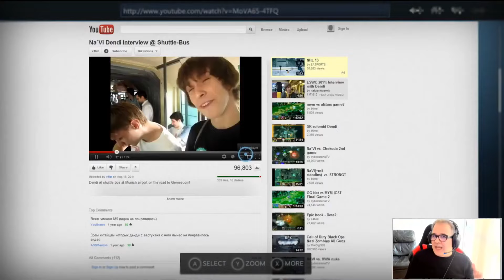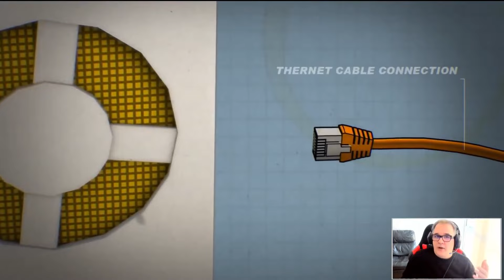GAMING - Nueva Nintendo SWITCH, E3 anticipada y mucho más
Maxi Peñalver de Malditos Nerds se sumó a "Maldición, va a ser un día hermoso" para comentar los detalles de la nueva NintendoSwitch , el anticipo de la E3 y mucho más del mundo del

Programación VORTERIX:
LUNES A VIERNES:
07hs a 10hs - Maldición Va A Ser Un Día Hermoso
10hs a 13hs - Queridos Humanos
13hs a 15hs - Cortina de Humo
15hs a 18hs - Charlatown
18hs a 20hs - Dos Pelados
20hs a 20:15hs - La Divina Noche de Dante
20:15hs a 22hs - Yourbans

SÁBADOS:
19hs a 24hs - Disco Inferno

DOMINGOS:
12hs a 20hs - Esenciales Vorterix